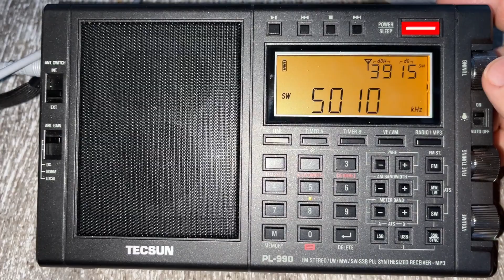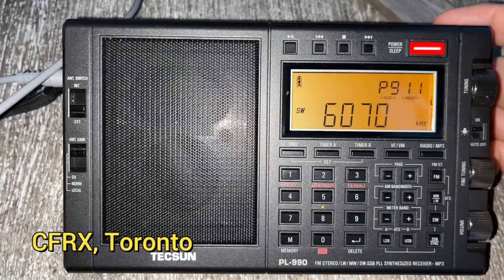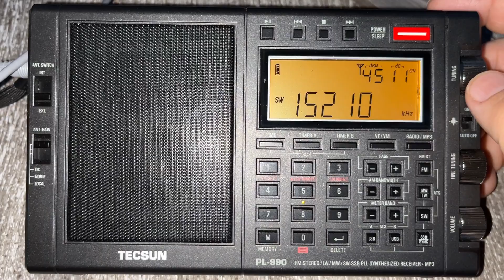Teecsun PL-990 Sunset Band Scan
Today the Tecsun PL-990 uses its
ATS scan to see what's on shortwave
at sunset (00:00 UTC) outdoors
in Central Virginia using a 20 ft.
Wire Up a Tree antenna.